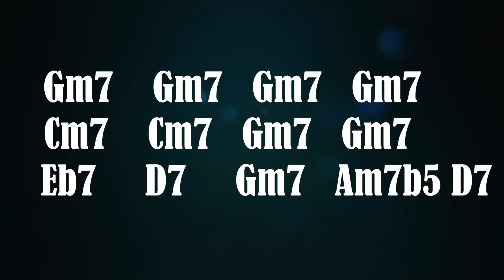Jazz Blues BASS Backing Track + Guitar Solo (Gm)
🎼 TABS, SCALE MAPS + LESSONS Bass-less Jazz Blues jam track with a full length jazz guitar solo! Full band version
Practice your walking bass lines.. great for beginners AND advanced jazz players!

Any requests for other bass-less versions of QuistJam tracks??

Chord progression:

II:   Gm7    I   Gm7     I     Gm7       I     Gm7       I
I    Cm7     I   Cm7     I     Gm7       I     Gm7       I
I   Eb7       I    D7        I     Gm7       I   Am7b5  D7  :II

On the track, you will hear extensions of these chords - as is common in jazz of course :)

Scale suggestions for improvisation:

G minor pentatonic scale - G Bb C D F (G)

G minor blues scale - G Bb C C# D F (G)

G minor scale - G A Bb C D Eb F (G)

Eb7 chords :

Eb Lydian Dominant - Eb F G A Bb C Db (Eb)

D7 chords:

G harmonic minor scale - G A Bb C D Eb F# (G)

Or

Treat it as an altered chord and use the altered scale:

D altered scale - D Eb F Gb Ab Bb C (D)

The altered scale is the mode which starts on the 7th step of the melodic minor scale, so in other words - the notes of D altered scale are the same as those of Eb melodic minor scale :)

Arpeggios:

Gm7 - G Bb D F

Cm7 - C Eb G Bb

Eb7 - Eb G Bb Db

D7 - D F# A C

Am7b5 - A C Eb G

More Jazz Blues Jams

Into The Blues (full album)

Happy jamming!